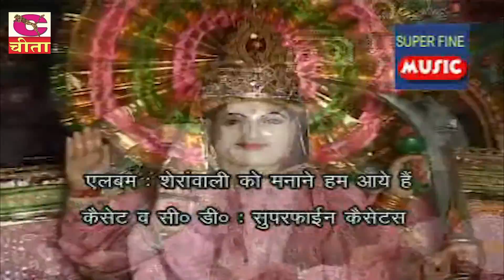नवरात्री स्पेशल | आज शेरावाली मईया आई मेरे अंगना | Mata Bhajan | Navratri Bhajan | Narendra Kaushik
Song :- Aaj Sherawali Maiya Aai Mere Angna
Singer  :- Narender Kaushik, नरेन्द्र कौशिक
Vol :- 10

 भाग- 11

2. भोले बाबा का भजन
3. मीरा कृष्ण के भजन